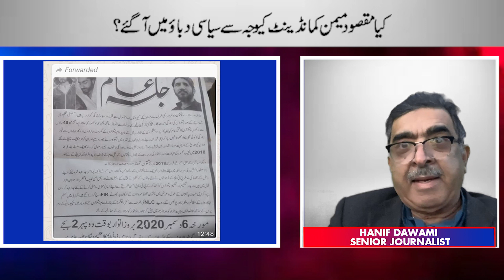Murtaza Wahab Ka Sarkari Dorah SSU Warning Ya Tasfiyah : Hanif Dawami